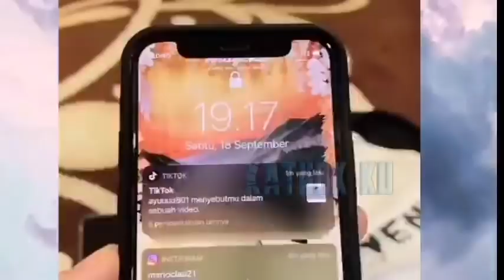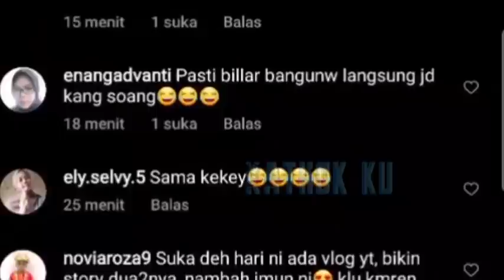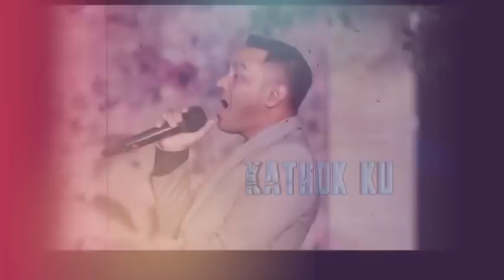Sampai di Rumah Billar MASiH PUNDUNG❗ Lesti RAYU Billar dg Ini❓